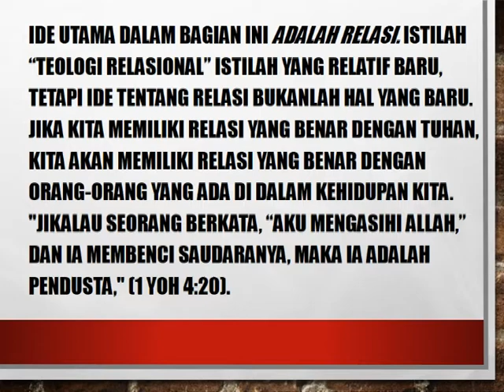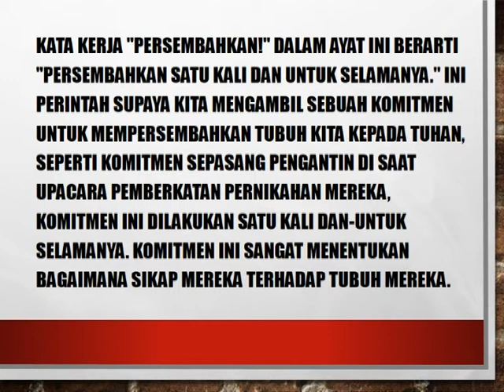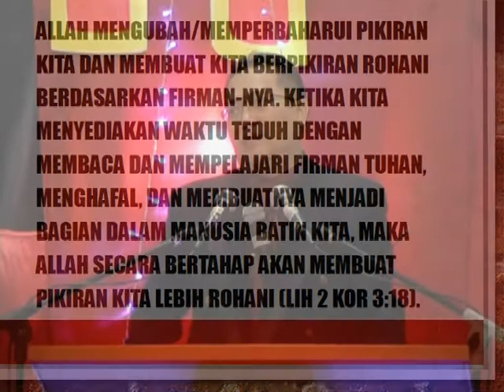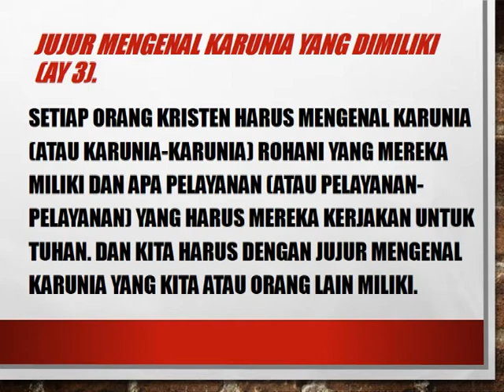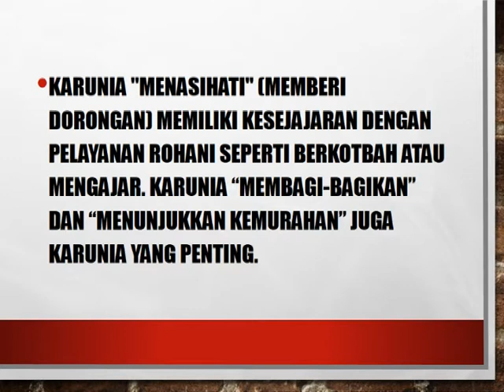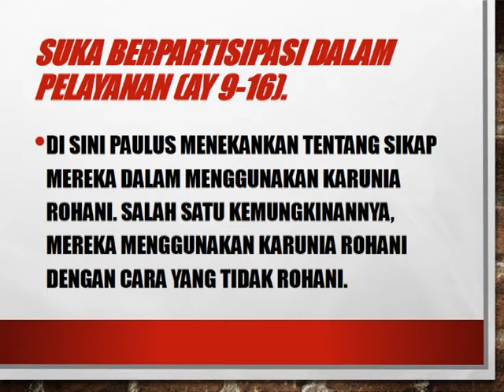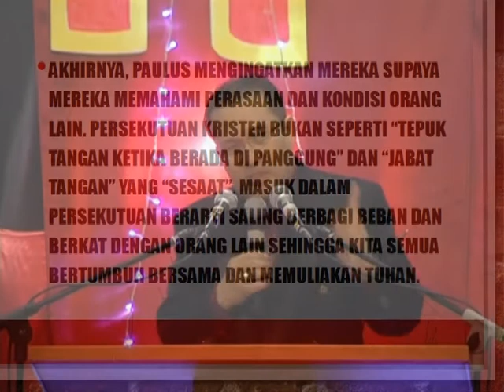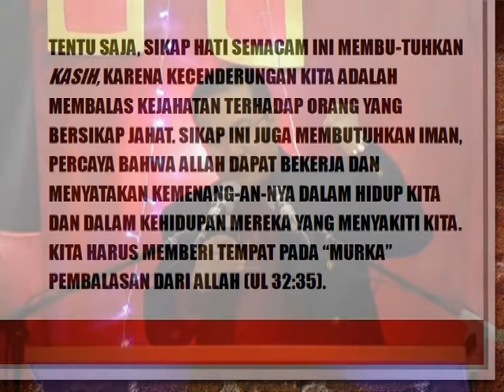Roma 12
Ev. Harry Limanto, M.Div.

HUT Perkantas Surabaya ke 41
"Kobarkanlah Kasihmu dan Layanilah Tuhan"
(Roma 12:11)

Auditorium UK Petra Surabaya